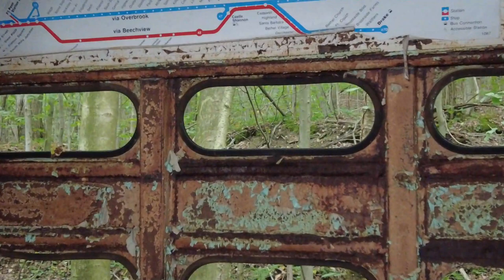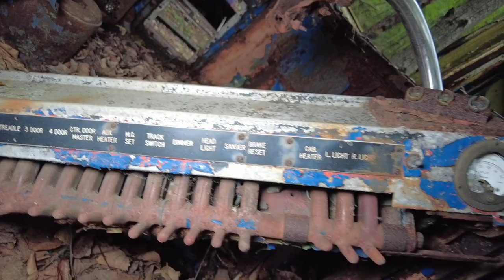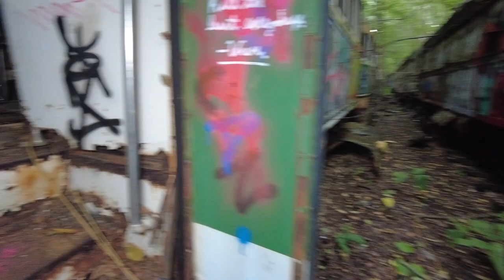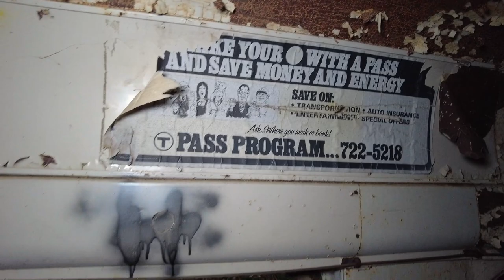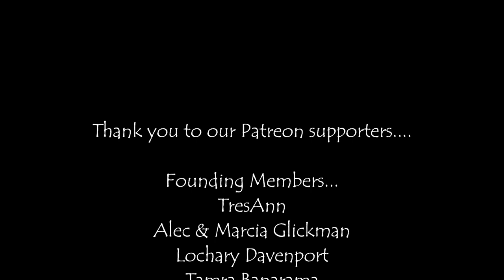Exploring the Iconic Trolley Graveyard Hidden in the Mountains of Pennsylvania!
Join us as we explore the AMAZING trolley graveyard with so many streetcars hidden in the mountains of Pennsylvania!

DJI Spark Fly More Combo
Canon EOS M50 (Main Camera)
FeiyuTech G6 Max Gimbal
DJI Pocket 2 Creator Combo
DJI Pocket Charging Case
GoPro Hero 5 Black
Comica Wireless Microphone
Rode Microphone
Marcel's Backpack
Jennifer's Backpack
Jennifer's Hiking Boots
Neewer LED Video Light (Main Lighting)
Thrunite TN36 Flashlight
Thrunite T1 Flashlight
Manfrotto Mini Tripod
Main Tripods
Camera Rig
Litra Torch (Extra Lighting)
PSB-7 Spirit Box
PSB-7 Spirit Box Speaker
K2 Meter
Digital Voice Recorder

TresAnn
Beth Huntley
The Natureman
Maribeth Payton
Lochary Davenport
Alec & Marcia Glickman
Jessica Coulter
Tamra Banarama
Betty Miles
Dinkum Aussie
A9
Stanton's Journey's
SarahJ The Realtor
Paranormal Hunters of MA
Rob & Sumner
Robs Classic Commercials and Retro Stuff

Introductory video and music by our friends Amy & Ryan.